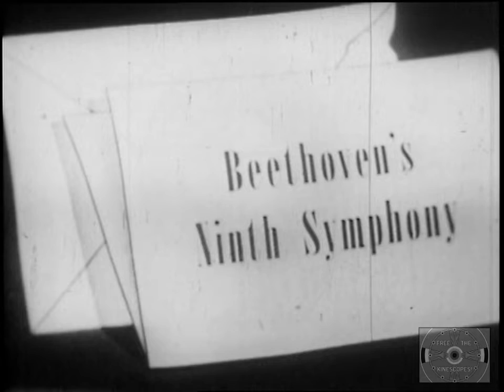Arturo Toscanini, NBC Symphony Orchestra - Beethoven's Nineth Symphony (1948)